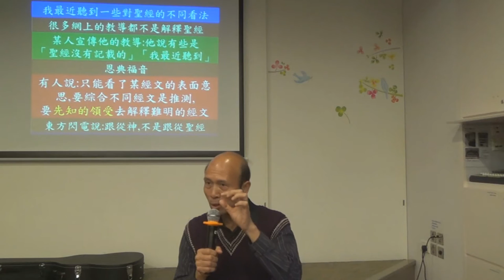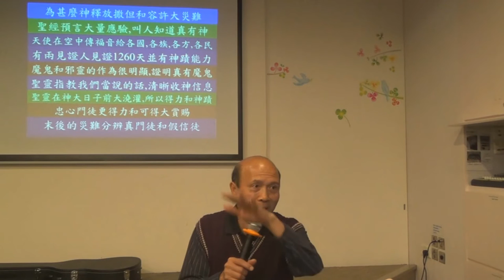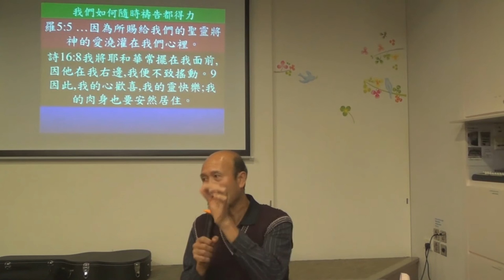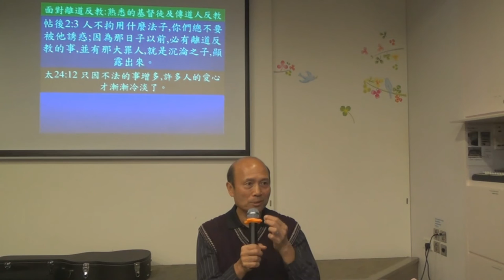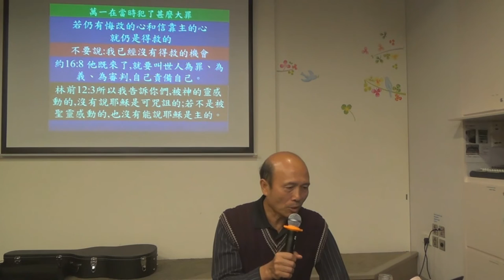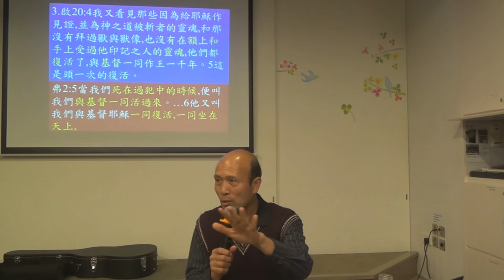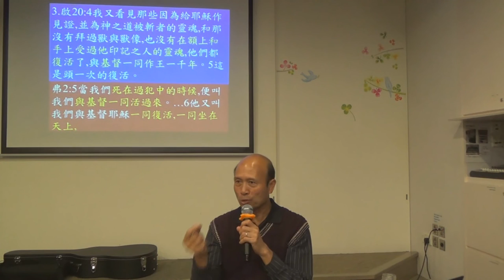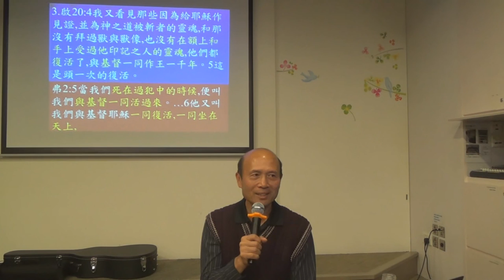103.從聖經明白末日5/5-葉牧師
從聖經明白末日5/5
很多在網上關於末日的教導都不是去講解聖經，很多人隨意說某個國家或某個人應驗聖經某個預言，這不是神所喜悅的。
我也講到我們可以怎樣面對大災難，因為聖經說我們被提的時間是在耶穌在世界末日回來的時候，所以我們並不是在大災難前被提，在末期的人應該要面對大災難，我們需要準備好，並努力傳福音和建立人的靈命去侍奉神。
1．星期日：3:15崇拜；2:30服事禱告；崇拜後有小組及侍奉訓練課程。
2．星期一：4時服事禱告，7時侍奉訓練課程。